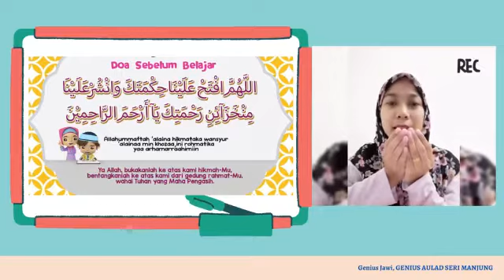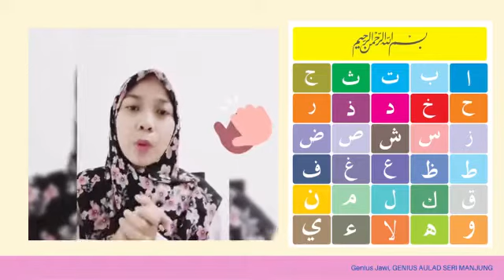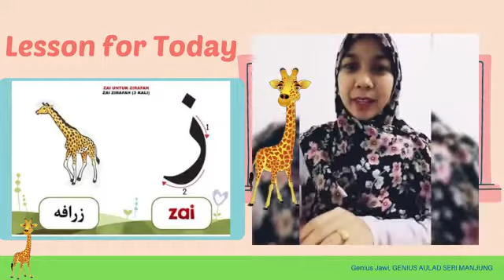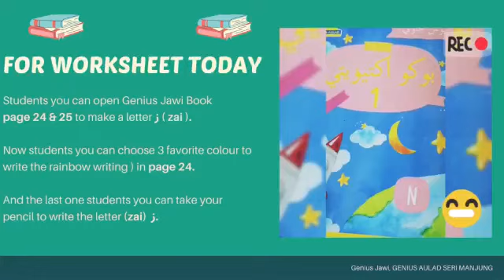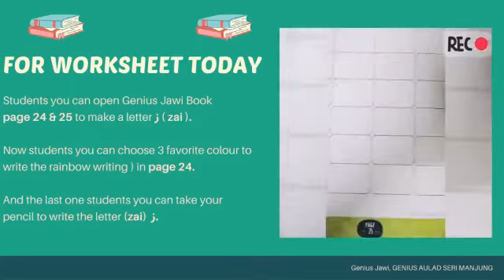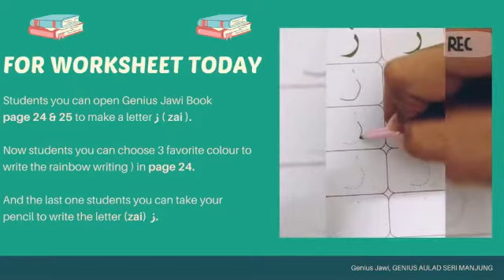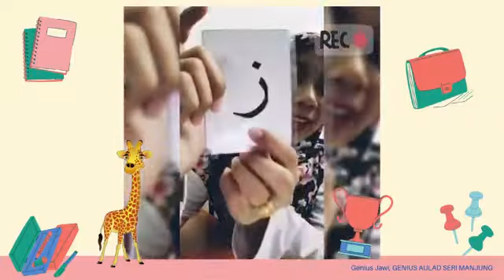4y | Genius Jawi | W26 | letter ز zai